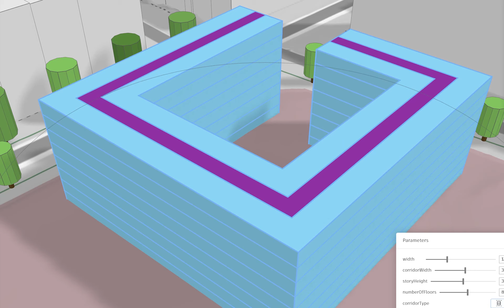butic - Autodesk Forma. Automatizaciones para explorar, diseñar y buscar mejores soluciones.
Autodesk Forma: el futuro del BIM en el diseño de la construcción

Actualmente, el sector de la arquitectura, la ingeniería y la construcción (AEC) se encuentra en un momento crucial, debido por una parte al aumento del nivel de exigencia de los usuarios, y por otra al desarrollo de proyectos, que precisan de más datos, además de que las herramientas y los procesos de trabajo están cada vez más fragmentados. Ante este paradigma, ha nacido Forma, el nuevo software en la nube de Autodesk.

¿Qué es Autodesk Forma?

Se trata de un software de inteligencia artificial basado en la nube que va a ayudar a unificar a los equipos, a los flujos de trabajo y a los datos en el entorno de trabajo. De esta forma va a facilitar que se trabajen diferentes flujos de trabajo (diseño, construcción o la operación) de forma conjunta, para que así los datos circulen ágilmente llegando a la persona apropiada.

La necesidad de transformación del BIM hacia el poder de los datos en la nube

El BIM requiere con urgencia una transformación para poder satisfacer mejor las necesidades de los clientes, por lo que tiene que abandonar ese proceso de desarrollo lineal en el que un proyecto se desarrolla en varias fases, a un modelo central compartido, indistintamente de la fase del proyecto, del sector o del activo. De esta forma, los datos circularán perfectamente, permitiendo que haya diferentes niveles de detalle según las necesidades del uso que se quiera dar. Esta transformación se va a dar gracias a Autodesk Forma.

Autodesk Forma pretende calar en todo el entorno AECO para que los equipos de planificación y diseño entreguen proyectos en formato digital desde el primer día, mediante la creación de una base sólida en todas las fases siguientes del proyecto.

Autodesk Forma: la nube del sector AECO

Lo que se pretende con esta herramienta es que sea la nube para todo el sector AECO, en la que los arquitectos, ingenieros y constructores puedan unificar sus flujos de trabajo en BIM entre los equipos que diseñan, construyen y operan formando parte del mismo proyecto.